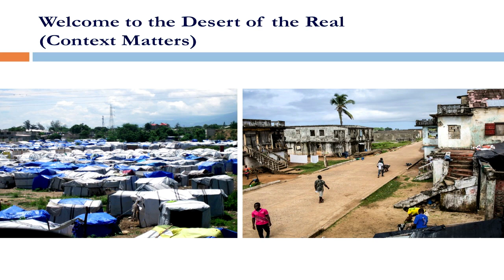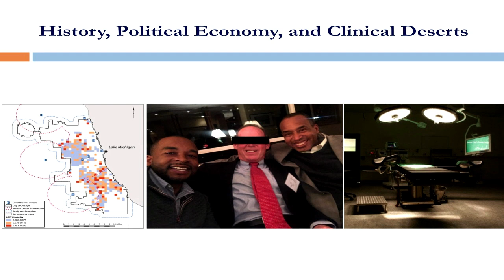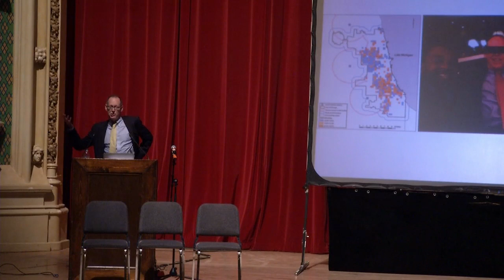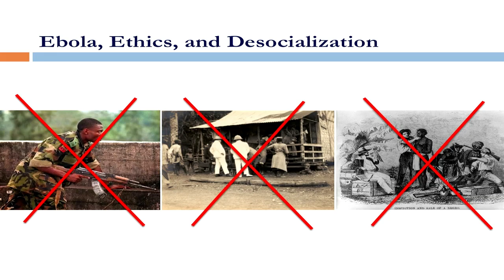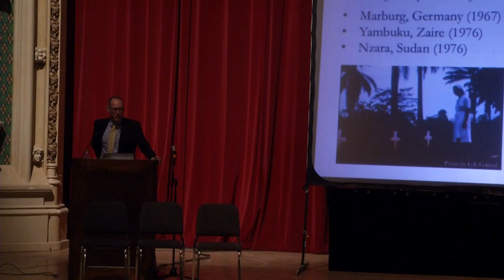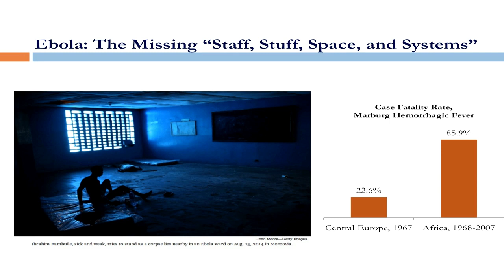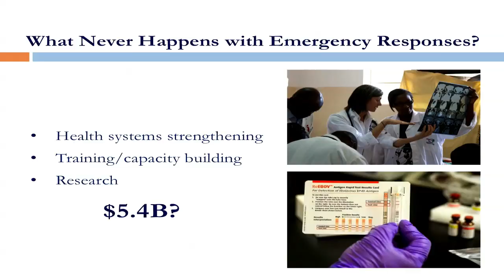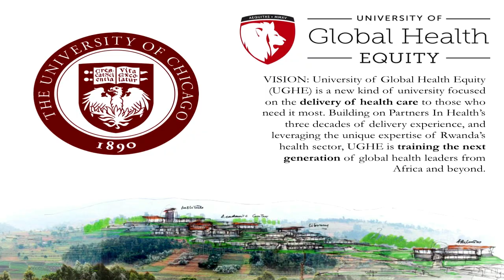MacLean Prize Lecture: Paul Farmer - "The Ebola Suspect's Dilemma"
Paul Farmer, MD won the 2017 MacLean Prize in Clinical Ethics, and gave the MacLean Prize Lecture on November 10, 2017 at Mandel Hall at the University of Chicago. His lecture was titled "The Ebola Suspect's Dilemma."

Dr. Farmer is a medical anthropologist and physician specializing in infectious diseases. He is the Kolokotrones University Professor and chair of the Department of Global Health and Social Medicine at Harvard University, and a founding director of the global health organization Partners In Health.